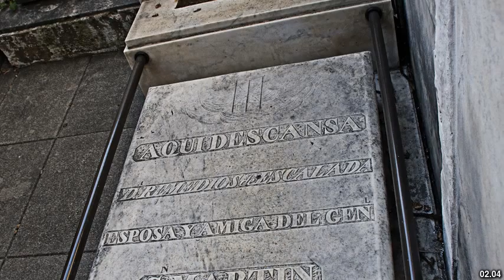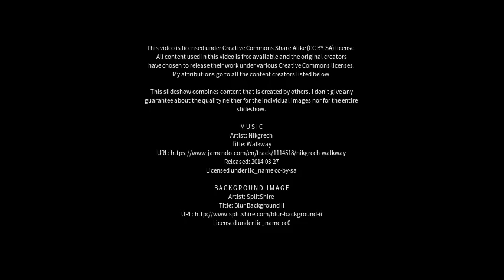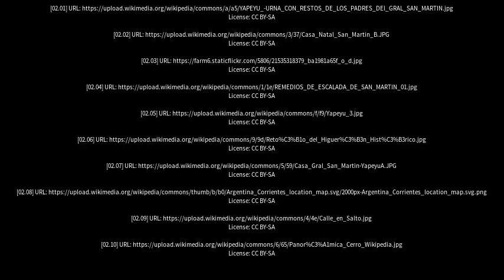Best places to visit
Best places to visit - Yapeyú (Argentina) Best places to visit - Slideshows from all over the world - City trips, nature pictures, etc.